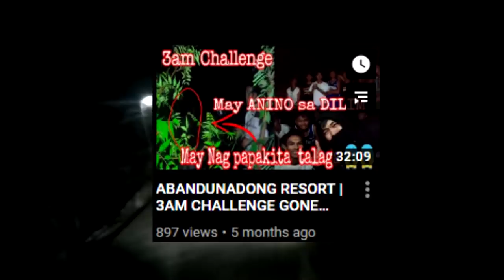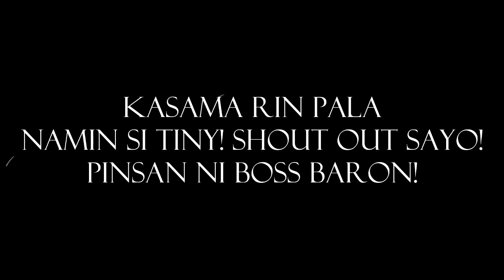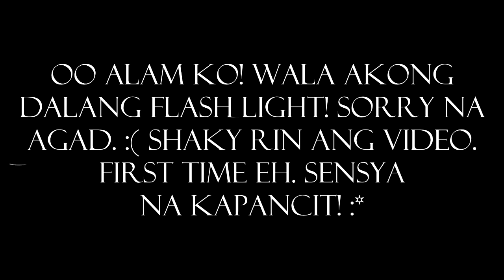Haunted Resort - Ternate-Naic, Cavite - Ghost Hunting - White Lady at Itim na Nilalang - Vlog #1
ALAM KO GUYS SOBRANG PANGET NG QUALITY TRY LANG PO ITO! MARAMING SALAMAT PO SA MGA NAKA SAMA KO SA VIDEO NA ITO. BOSS BARON, BOSS NELL AT BOSS IVAN!